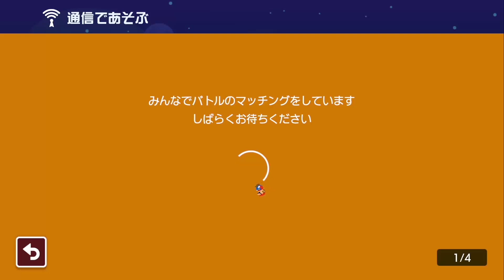名推理で隠しゴール見つけたったwwww【マリオメーカー2】